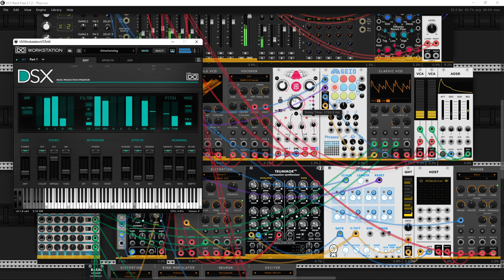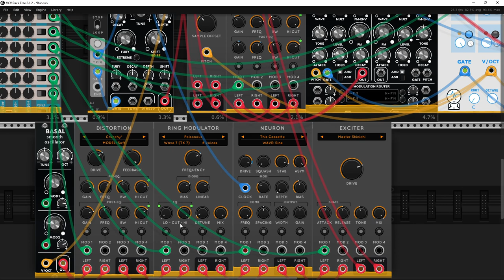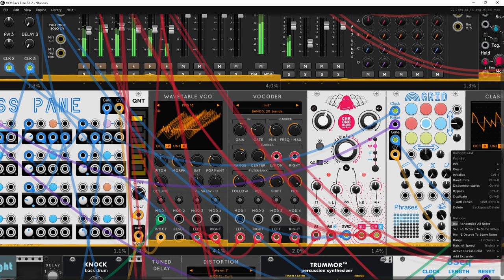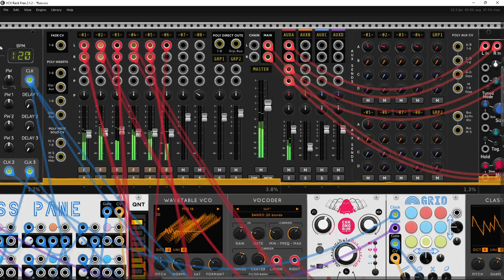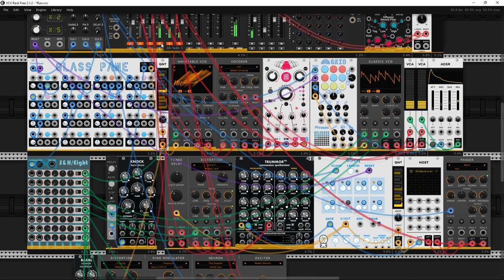Run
Hi friends this time I present my new patch with lots of SurgeXT modules. There is lots of energy lots of distortion and of course lots of fun.
I hope you enjoy.  Cheers